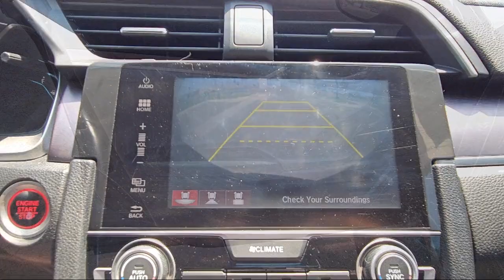2016 Honda Civic EX-L Sedan McAllen Mission Edinburgh Weslaco Pharr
2016 Honda Civic EX-L Sedan Stock Number: 49036B Vin:19XFC1F70GE019662.